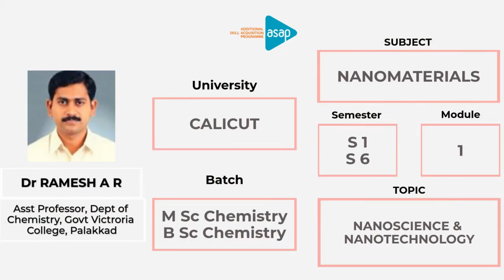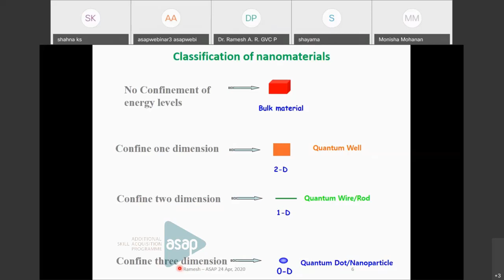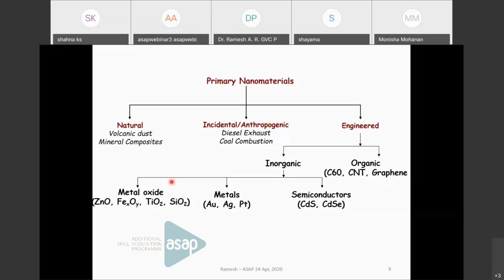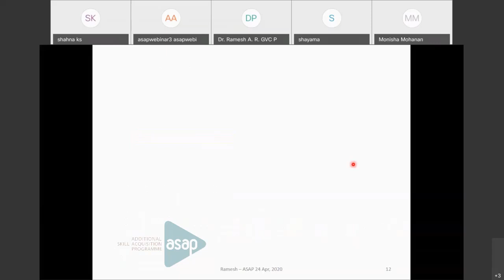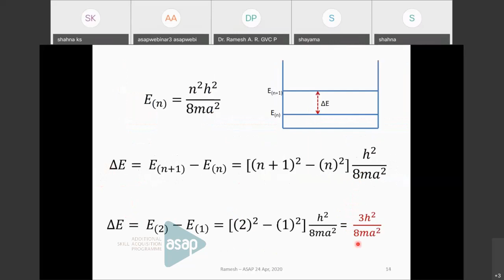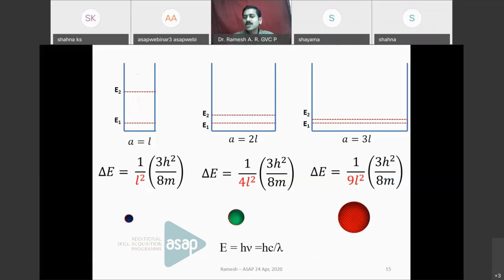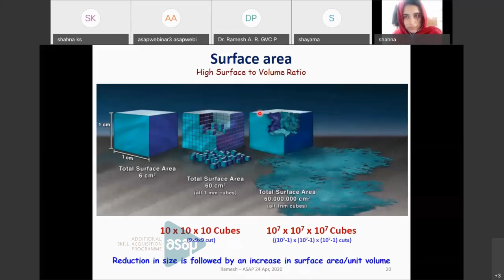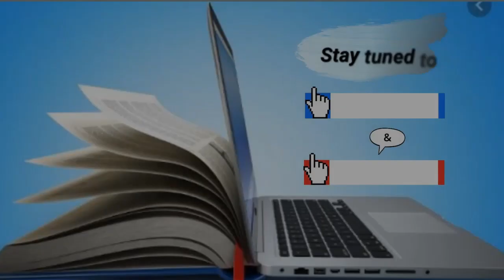ASAP Arts & Science Session 13|𝐌.𝐒𝐜,𝐁.𝐒𝐜 𝐂𝐡𝐞𝐦𝐢𝐬𝐭𝐫𝐲|𝐒𝟏&𝐒𝟔| 𝐍𝐚𝐧𝐨𝐬𝐜𝐢𝐞𝐧𝐜𝐞 & 𝐍𝐚𝐧𝐨𝐭𝐞𝐜𝐡𝐧𝐨𝐥𝐨𝐠𝐲-𝐃𝐫 𝐑𝐚𝐦𝐞𝐬𝐡 𝐀 𝐑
𝐔𝐧𝐢𝐯𝐞𝐫𝐬𝐢𝐭𝐲: 𝐊𝐞𝐫𝐚𝐥𝐚 𝐔𝐧𝐢𝐯𝐞𝐫𝐬𝐢𝐭𝐲

𝐁𝐚𝐭𝐜𝐡 & 𝐒𝐞𝐦𝐞𝐬𝐭𝐞𝐫:
𝐌.𝐒𝐜 𝐂𝐡𝐞𝐦𝐢𝐬𝐭𝐫𝐲 - 𝐒𝟏
𝐁.𝐒𝐜 𝐂𝐡𝐞𝐦𝐢𝐬𝐭𝐫𝐲 - 𝐒𝟔

𝐒𝐮𝐛𝐣𝐞𝐜𝐭: 𝐍𝐚𝐧𝐨𝐦𝐚𝐭𝐞𝐫𝐢𝐚𝐥𝐬

𝐓𝐨𝐩𝐢𝐜: 𝐍𝐚𝐧𝐨 𝐬𝐜𝐢𝐞𝐧𝐜𝐞 & 𝐍𝐚𝐧𝐨𝐭𝐞𝐜𝐡𝐧𝐨𝐥𝐨𝐠𝐲

𝐒𝐞𝐬𝐬𝐢𝐨𝐧 𝐛𝐲: 𝐃𝐫 𝐑𝐚𝐦𝐞𝐬𝐡 𝐀 𝐑, 𝐀𝐬𝐬𝐢𝐬𝐭𝐚𝐧𝐭 𝐏𝐫𝐨𝐟𝐞𝐬𝐬𝐨𝐫, 𝐃𝐞𝐩𝐭 𝐨𝐟 𝐂𝐡𝐞𝐦𝐢𝐬𝐭𝐫𝐲, 𝐆𝐨𝐯𝐭 𝐕𝐢𝐜𝐭𝐨𝐫𝐢𝐚 𝐂𝐨𝐥𝐥𝐞𝐠𝐞, 𝐏𝐚𝐥𝐚𝐤𝐤𝐚𝐝